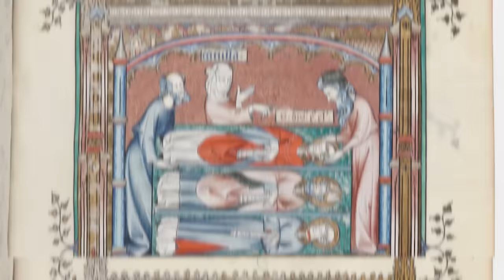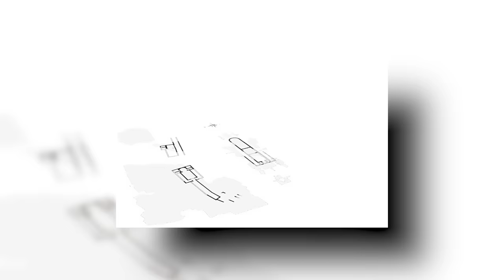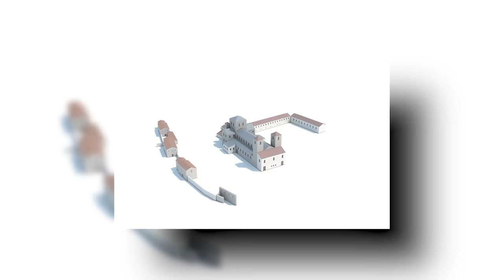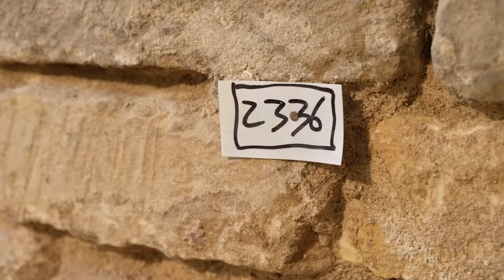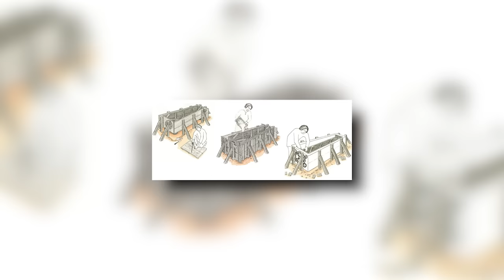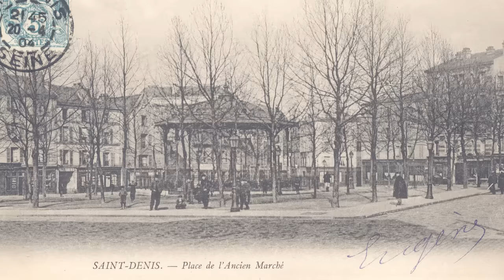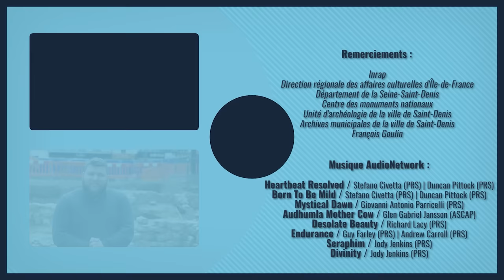La nécropole des rois de France - Basilique de Saint-Denis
Un grand merci à l'INRAP pour ce partenariat ! Pour découvrir les Journées Européennes de l'Archéologie et voir quels sites sont visitables à proximité de chez vous, c'est

Je vous souhaite la bienvenue sur la place Victor Hugo, à Saint-Denis, devant la basilique qui a servi de nécropole aux rois de France. Autant vous dire que l’endroit pèse dans le game de la grande Histoire ! D’ailleurs l’église avait une grande flèche encore plus haute que Notre-Dame de Paris ! Ce genre de quartier, c’est donc l’idéal pour faire des fouilles archéologiques et tenter de trouver des trucs qui nous permettront de mieux comprendre notre passé, alors installez vous confortablement, je vous emmène !

🎞 Montage : Thomas Bernaudin

➤➤➤ Sources en fin de description

🔸Découvrez ma boutique en ligne🔸
🔸Rejoignez-moi sur les réseaux !🔸
➤➤➤ Pour en savoir plus :
- Georges El Haibé, Rapports d’activités hebdomadaires N° 01 à 09 de l’Inrap, chantier Saint-Denis, Place Jean Jaurès, janvier-mars 2023.
- Inrap, Les étapes de la fouille, in Inrap.fr, 04 juillet 2018.
- Cyrille Chenaie, “Pourquoi les vestiges archéologiques sont-ils enfouis sous terre ?”, in Lespritsorcier.org, 15 octobre 2015.
- Isabelle Bernier, “Quel était l’essor des villes au Moyen Âge ?”, in Futura-sciences.com, 2 avril 2020.
- Ministère de la Culture & Musée d’Archéologie Nationale de Saint-Germain-en-Laye, “Saint-Denis, une ville au Moyen Âge”, in Archeologie.culture.gouv.fr.
- Ministère de la Culture & Musée d’Archéologie Nationale de Saint-Germain-en-Laye, “Place Jean Jaurès, archéologie et projet urbain”, in Archeologie.culture.gouv.fr.
- Michael Wyss, “Saint-Denis”, in Village et ville au Moyen Âge : Les dynamiques morphologiques [en ligne], PUF, 2003. Table d’illustrations.
- Michael Wyss, “Saint-Denis : évolution d’un paysage urbain vue au travers de l’archéologie. In: Comprendre les paysages urbains” in Actes du 135e Congrès national des sociétés historiques et scientifiques, « Paysages », Neuchâtel, 2010.
- Michael Wyss, Nicole Meyer-Rodrigues, divers articles issus de Archéologie médiévale, tomes 21, 27, 28 et 29, années 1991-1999.
- Michael Wyss, Nicole Meyer-Rodrigues, Robert Favreau, Danielle Valin-Johnson, divers articles issus du Bulletin Monumental, tomes 149, 150, 150, 153 et 153, années 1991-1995.